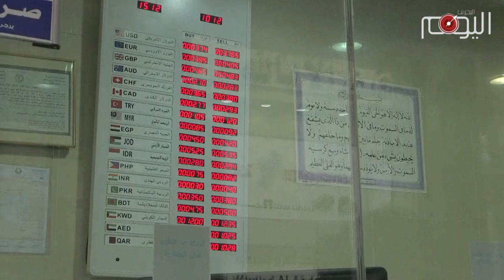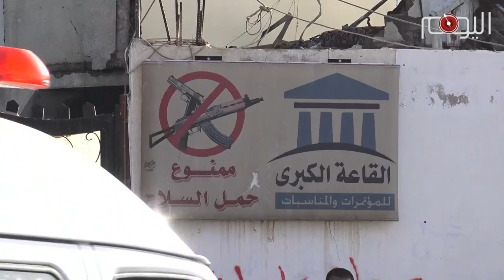تقرير متلفز: عجز في الموازنة السعودية بسبب الإنفاق العسكري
المملكة العربية السعودية كشف وعلى لسان مليكها سلمان بن عبدالعزيز عن موازنة العام المقبل التي وصفت بانها الأكبر في تاريخ مملكة آل سعود. إذ بلغ مقدارها قرابة ٢٦١ مليار دولار امريكي مع عجز بمقدار ٥٢ مليار دولار وللعام للعام الخامس على التوالي مع إنخفاض اسعار النفط العالمية وتكاليف الحرب الباهضة على اليمن.

لكن اللافت في هذه الموازنة وبرغم العجر فيها هو تخصيص آل سعود ل ٥٦ مليار دولار للنفقات العسكرية, وهو مايفسر السبب الحقيقي للعجز. كما وتأتي هذه التخصيصات الدفاعية في ظل حالة التقشف الإقتصادي المفروضه على المواطن السعودي الذي يعاني الأمرين في ظل حكم آل سعود من ترهيب وتكميم للأفواه وسوء في الأحوال المعيشية.

فآل سعود لايستخدمون عوائد النفط لتحسين الأوضاع الإقتصادية للمواطنين بل يسخروها لقتل اليمنيين وتدمير بنى بلادهم المحطمة ولدعم الجماعات الإرهابية في العالم. واما المستفيد الأول من الموازنة فهي الشركات الغربية المصنعة للأسلحة وخاصة الأمريكية منها التي تعيش عصرها الذهب في عهد حماقات آل سعود وهمجيتهم وحروبهم العبثية, التي حولت السعودية الى واحدة من ثلاثة دول الأكثر انفاقا عسكريا بعد الولايات المتحدة والصين.